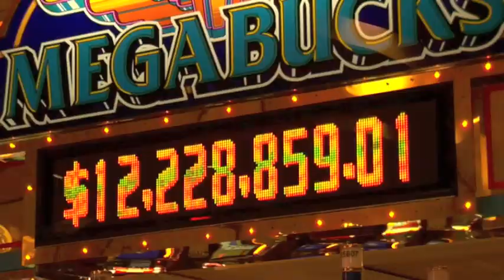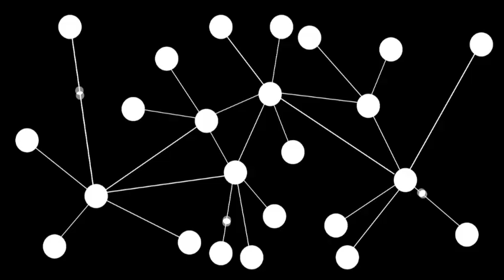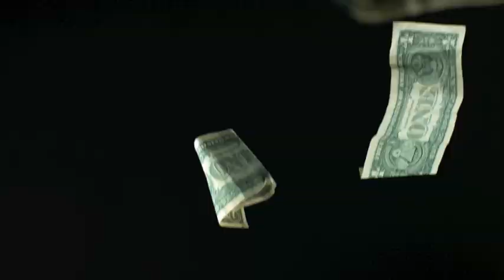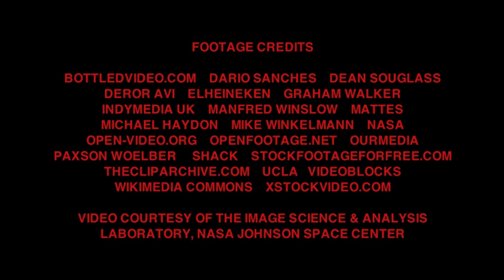The Cutler - Crazy Legs Crane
'Crazy Legs Crane' appears on Everything Is Touching Everything Else (ST015). The album including the individual track can be bought by visiting